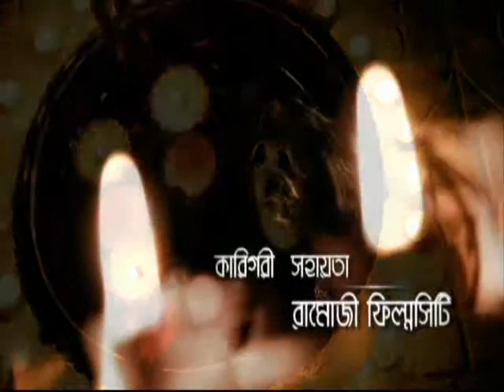EPI-3 part-1.wmv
Story- Suchitra Bhattacharya
TRON Production
Dir- Manish Ghosh